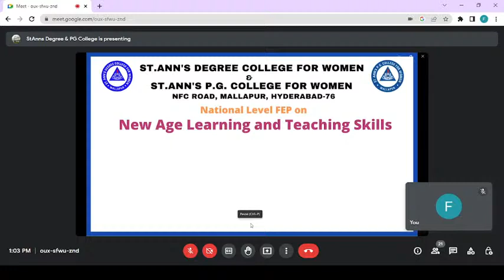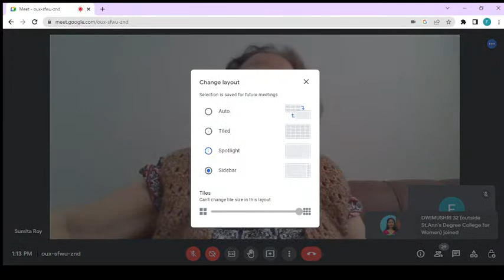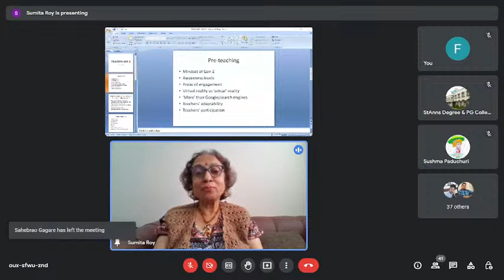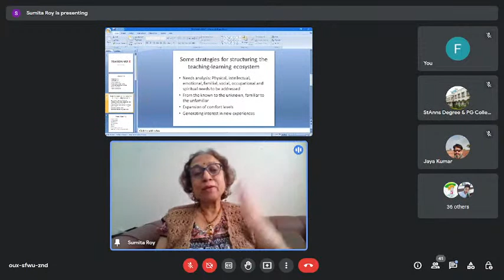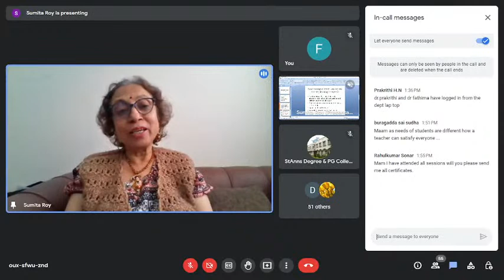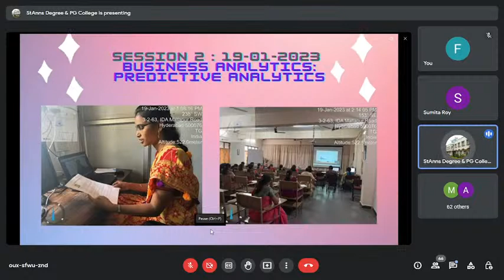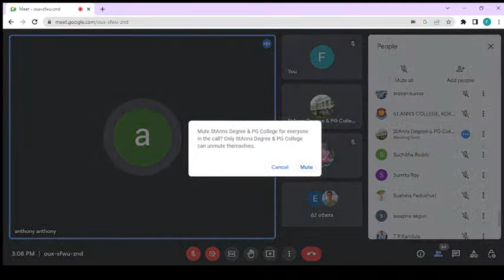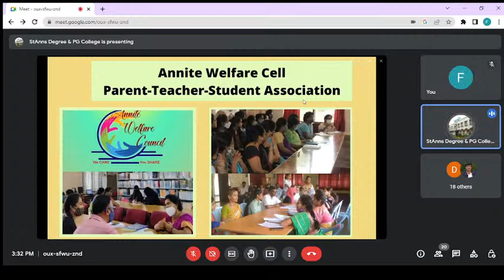New Age Learning and Teaching Skills - Session 6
Faculty Enhancement Program 2023 by St. Ann's Degree and P.G. College for Women, Mallapur, Hyderabad.